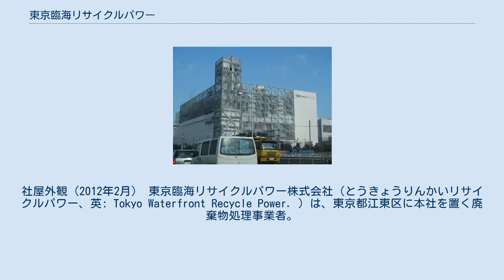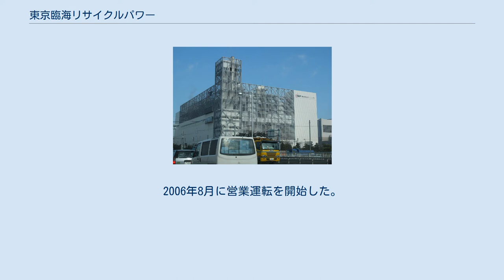東京臨海リサイクルパワー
社屋外観（2012年2月） 東京臨海リサイクルパワー株式会社（とうきょうりんかいリサイクルパワー、英: Tokyo Waterfront Recycle Power. ）は、東京都江東区に本社を置く廃棄物処理事業者。
東京都が推進するスーパーエコタウン事業を受け、東京電力（当時）、清水建設などの出資により設立された。
2019年（平成31年）4月、JFE環境株式会社と合併し、J&T環境株式会社（出資比率: JFEエンジニアリング 64%、JERA 36%）の一部となった。
 2002年1月、東京都は廃棄物の都内での処理の拡大、産業廃棄物の不法投棄や医療廃棄物の不適切処理の抑制などを目的とした、「東京都廃棄物処理計画」を策定。
同年4月より開始した公募に対し、東京電力グループとして事業提案を行い、7月に事業者として選定された。
同年12月、東京電力、清水建設など5社の出資により東京臨海リサイクルパワー株式会社設立。
2004年に、東京都より購入した中央防波堤内側埋立地の一角にプラントを建設。
2006年8月に営業運転を開始した。
 産業廃棄物用ガス化溶融炉・ボイラー、医療廃棄物用焼却炉・ボイラー各2系列を有し、一日当たりの処理能力は、産業廃棄物550トン、感染性医療廃棄物50トン。
排熱を利用した発電を行い、東京電力への売電を行う。
ほかに、ポリ塩化ビフェニル（PCB）を含む絶縁油の処理も行う。
2011年11月からは、都が選定した破砕事業者全4社の選定に基づき、東日本大震災により岩手県宮古市で発生した瓦礫の焼却処分を行う。